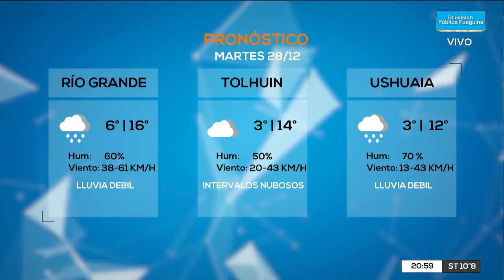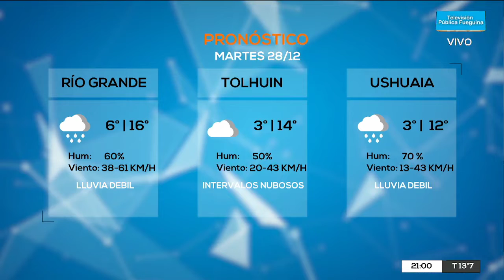TVP NOTICIERO EDICION CENTRAL - 27/12/2021